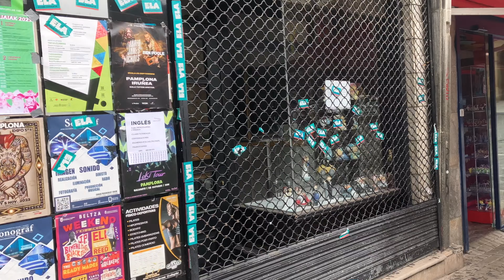Caminando desde la Plaza de S. Fco. de Asis hasta la Media Luna. Pamplona Walk. 30 Agosto 2023.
Caminando desde la Plaza de S. Fco. de Asis hasta el Parque de la Media Luna. Pamplona Walk. Jueves, 30 de Agosto de 2023.

También me ayudas dando un like o haciendo un comentario. Muchas gracias de antemano.

Help me improve this walk channel with a coffee or a donative

Ayúdame a mantener vivo este canal de paseos con un café o un donativo

00:00 Cabecera.
00:05 Plaza San Francisco de Asís.
01:01 Calle de San Miguel.
01:22 Calle de San Antón.
04:00 Paseo Doctor Arazuri.
04:24 Calle Navas de Tolosa con Hotel Tres Reyes.
10:07 Paseo de Pablo Sarasate con Monumento a los Fueros.
14:48 Plaza del Castillo.
16:35 Avenida Carlos III con monumento al encierro.
21:35 Plaza de las Merindades.
22:55 Avenida Carlos III.
23:35 Calle San Fermín.
25:31 Avenida de la Baja Navarra.
27:34 Calle de San Fermín.
30:09 Parque de la Media Luna.